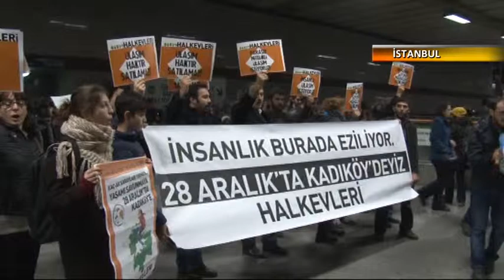METROBUS EYLEM VTR